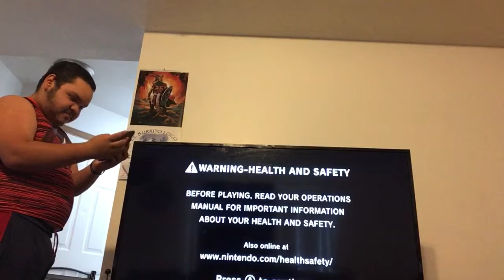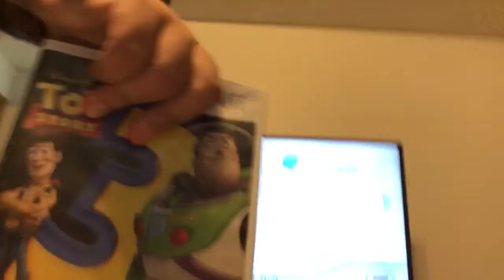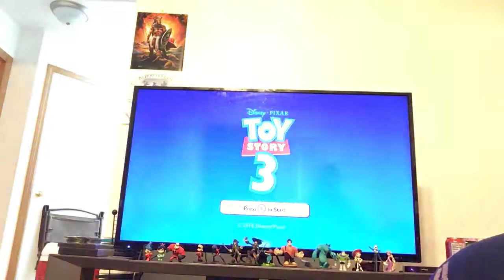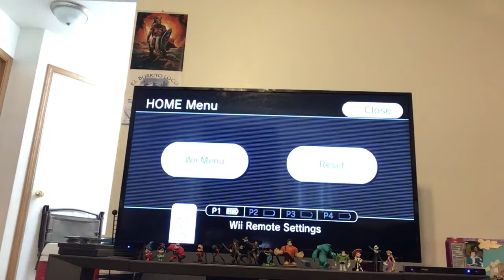Toy Story 3 ep 3: Rage!!